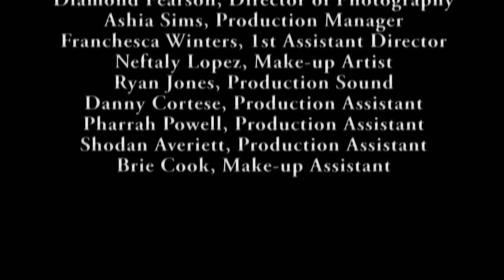Let's Get Spunky! Stool Grease commercial (color version)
Color version of the "Stool Grease" commercial parody from the demented retro-spoof of classic era television, "Let's Get Spunky!" .